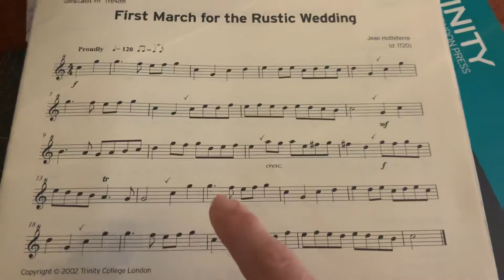Treble Recorder Grade 1 - First March for the Rustic Wedding - exam tempo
Accompaniment for this trinity grade 1 piece